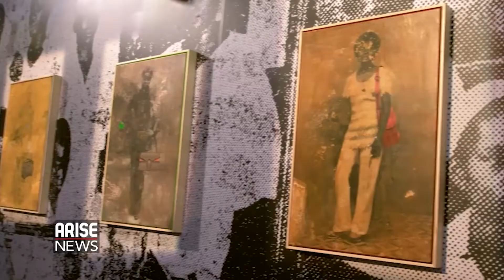Art X Lagos 2022: An Exploration of Our Past as a Solution to Our Present- Tokini Peterside-Schwebig